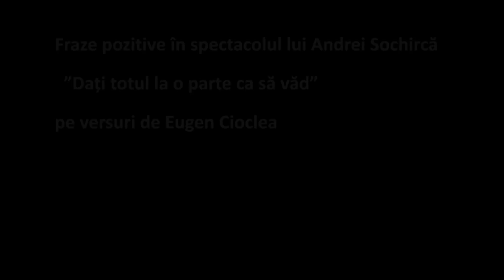Fraze pozitive in spectacolul lui Andrei Sochirca pe versuri de Eugen Cioclea